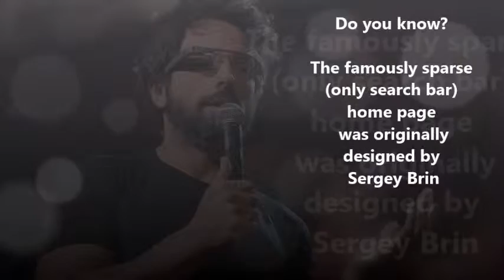We wish SergeyBrin, Cofounder @google a fabulous & funfilled Happy Birthday with VideoGreeting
Interact with your peers in a monthly morning breakfast meetup. At this monthly breakfast get-together techies, developers, designers, and entrepreneurs share learn from their peers through show and tell / show-case style presentations.